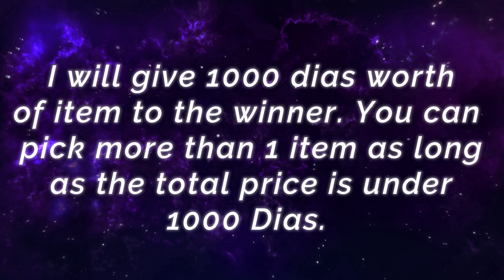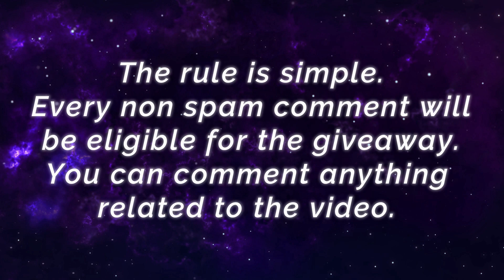Avory Monster Leomord, 45% Hero Damages [ Top Global Leomord ] ᴀᴠᴏʀʏ ϟ - Mobile Legends Build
Avory Monster Leomord, 45% Hero Damages [ Top Global Leomord ] ᴀᴠᴏʀʏ ϟ - Mobile Legends Top Global Rank & Pro Player Gameplay And Build.

Squad              : RealGoodFriends
Emblem           : Custom Assassin Emblem (Agility, Invasion, Killing Spree)
Battle Spells   : Purify
Build                 : Bloodlust Axe, Swift Boots, War Axe, Blade of Despair, Immortality, Hunter Strike.